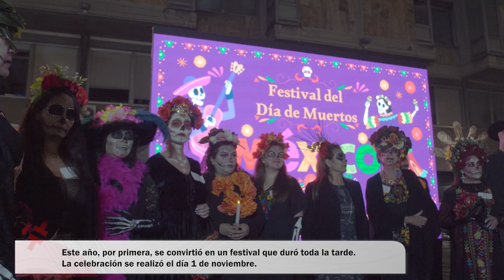Dan mrtvih u Institutu Servantes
Dan mrtvih (Día de Muertos) obeležava se u Meksiku svake godine od 31. oktobra do 2. novembra. Tokom ovog praznika, ljudi se prisećaju i odaju počast voljenim osobama koje su preminule. Nije reč o tužnom ili bizarnom praznovanju, već o veseloj proslavi bogatog kolorita koja slavi život preminulih.

Ambasada Meksika u Srbiji i Institut Servantes u Beogradu ove godine, osim postavljanja Oltara mrtvih u galeriji instituta, organizovali su i svojevrsni festival posvećen ovom prazniku. Deo atmosfere pogledajte u ovom videu.